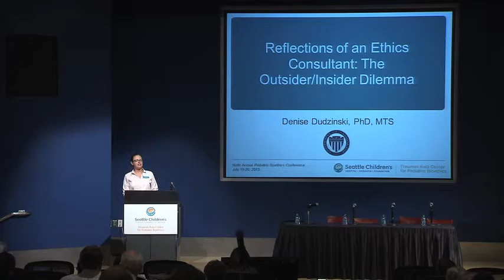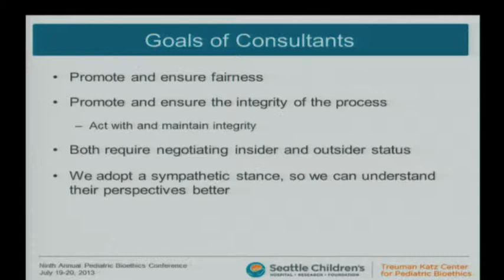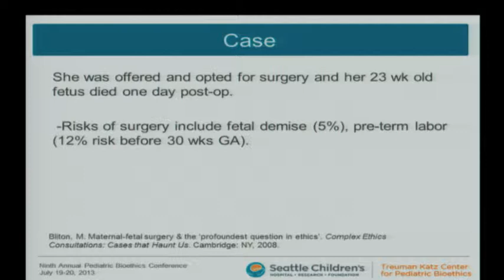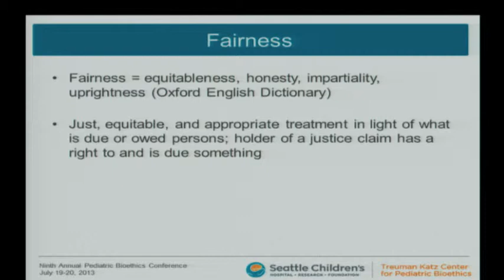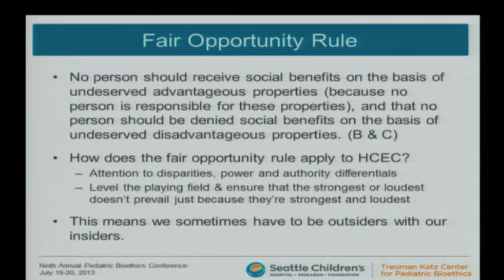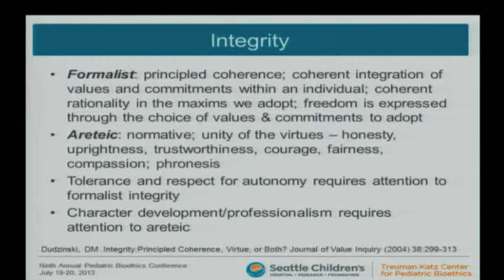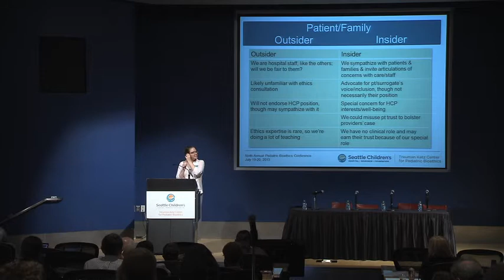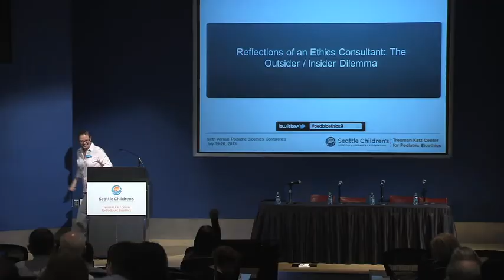Reflections of an Ethics Consultant: The Outsider/Insider Dilemma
Dr. Dudzinski discusses how ethics consultants can identify insider and outsider status, and presents strategies for maintaining fairness and integrity while negotiating insider/outsider status.